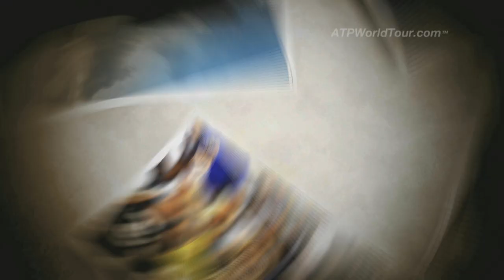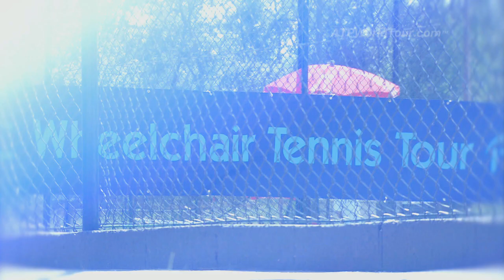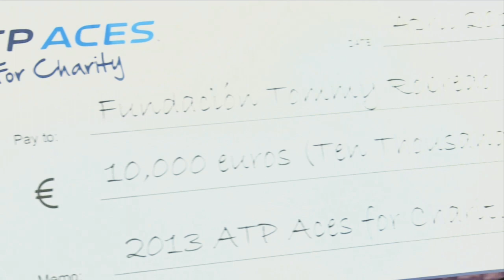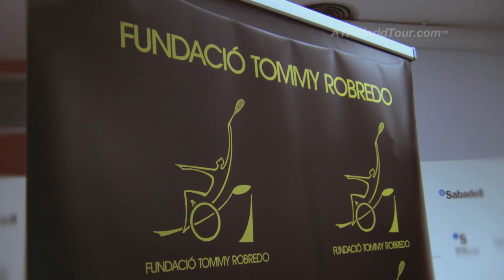ATP World Tour Uncovered Tommy Robredo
Tommy Robredo reveals his ambition to return to the Top 10 and tells ATP World Tour Uncovered about the work his charitable foundation does.